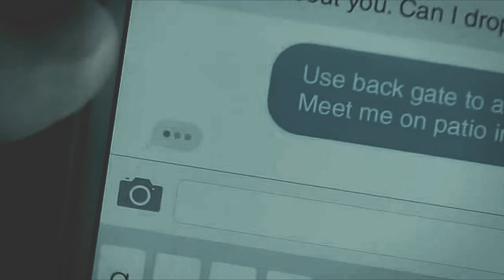Alison & Naomi |"It's more than that" [+1x07]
WATCH IN HD!! (Spoilers from American Gothic, episode 1x07)

NALISON CAN'T FINISH HERE!

I refuse to believe it.
Naomi has to back.
Alison is a coward choosing her family... she loves her, not her stupid husband.. I AM SO ANGRY!
This relationship is so beautiful. and now I am suffering... seriously, what it¡s wrong with you writters?

For this people who doesn't know this awesome show, it's the descover of the summer! Check it, very good mystery and great show!

I also love Tessa's characters, the actress, Megan, is suck a cute little puppy! ^^

● Couple: nalison (Naomi and Alison)
● Show: American Gothic
● Song:  lyrics + thumbail
● Coloring: alvxprodz

xxx
-Sil